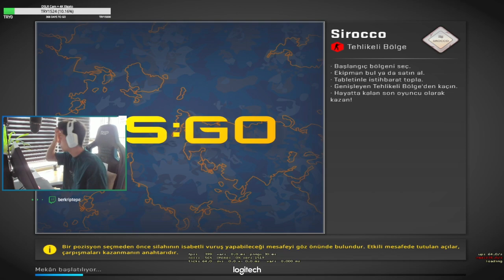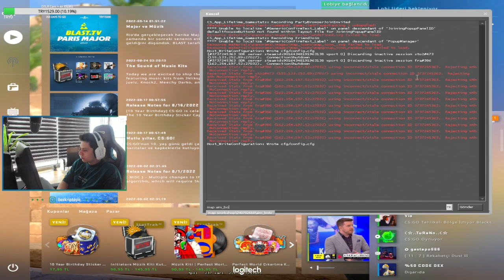Berk Rip Tepe - EKİPLE ''PUBG Modu'' Oynuyor !